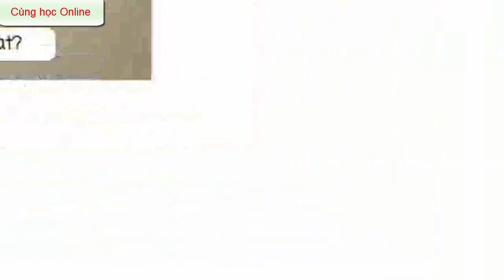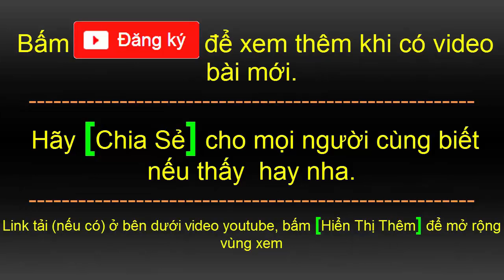Học tiếng anh giao tiếp cơ bản | Có dịch Tiếng Việt | part 28 | HD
00:02 Bài 92: How was your vacation?
02:20 Bài 93: Do you remember me?
05:17 Bài 94: I like your style
07:46 Bài 95: Family